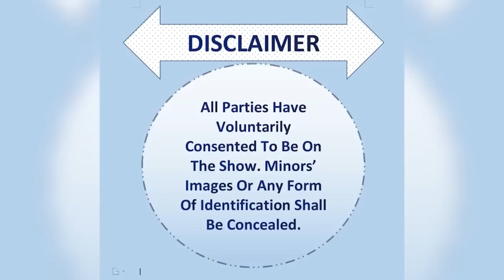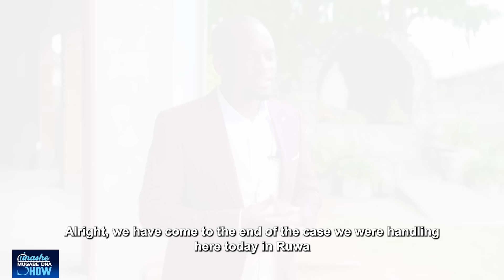THE CLOSURE DNA VINTAGE SHOW: (NDOZVITAURA ZVESE)theclosurednashow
We're excited to share previously unaired episodes of our DNA show with you. While these episodes may have some technical imperfections, they provide a unique glimpse into our show's evolution. Thank you for your understanding and support.